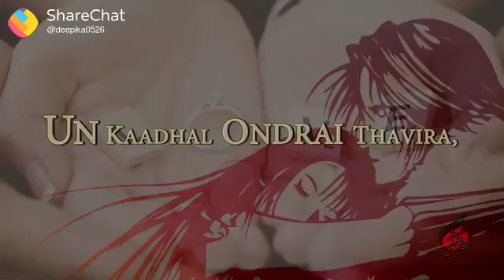Thalakarthik kakkarai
Status Downloader